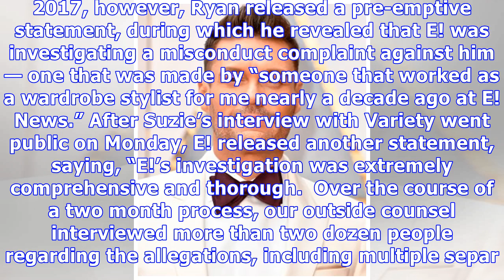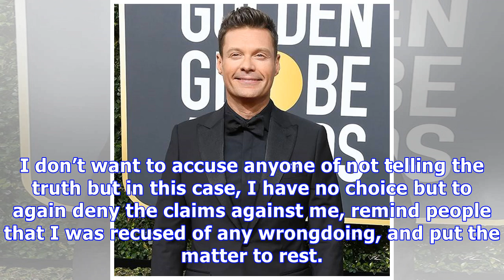Ryan Seacrest Denies New Sexual Harassment Claims: I Want To ‘Put The Matter To Rest’